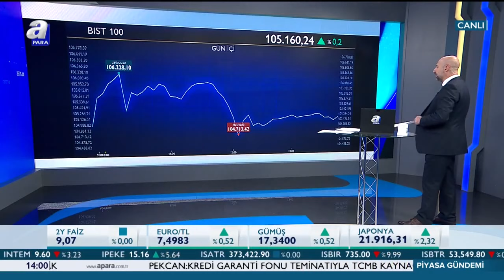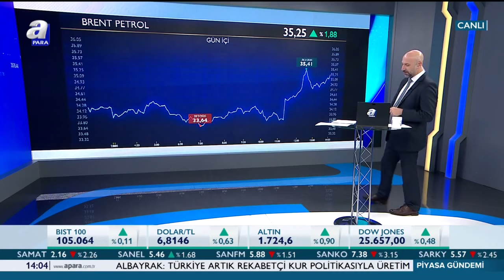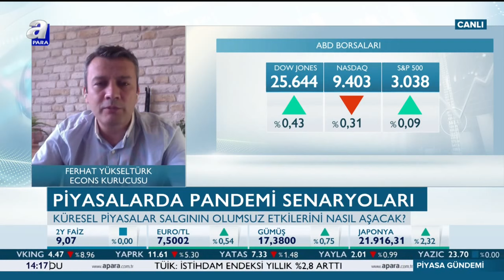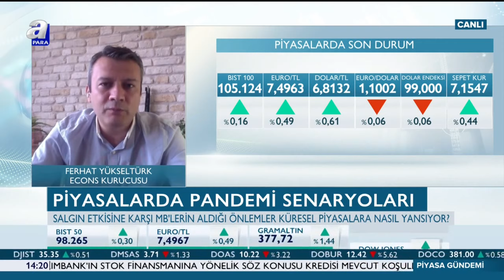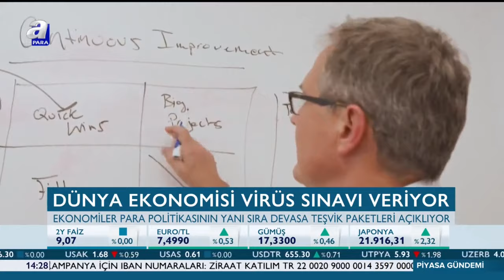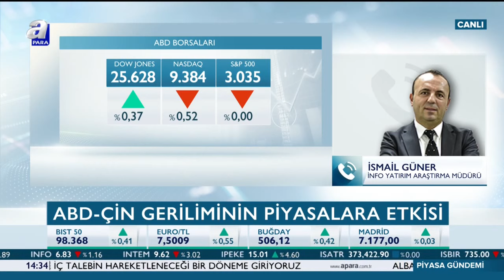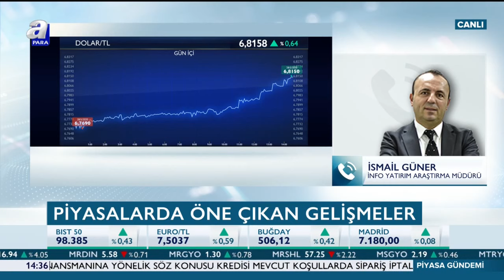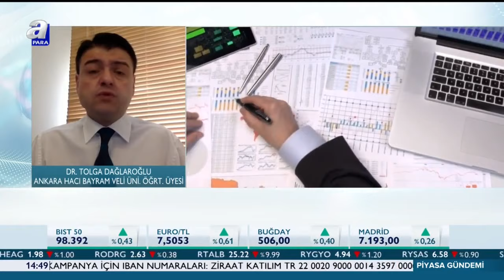Piyasalarda Pandemi Senaryoları! / Piyasa Gündemi / A Para / 28.05.2020